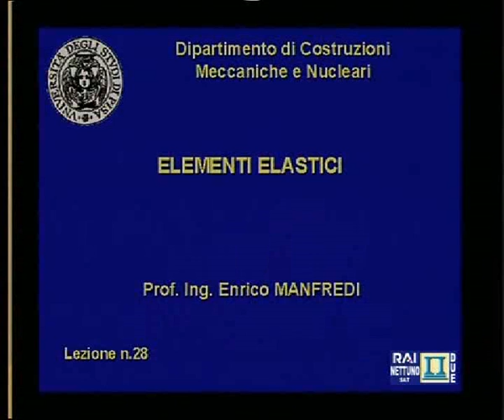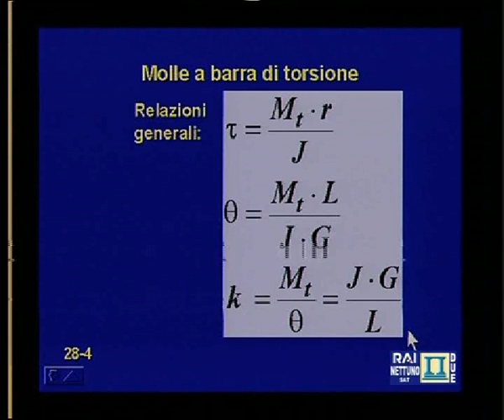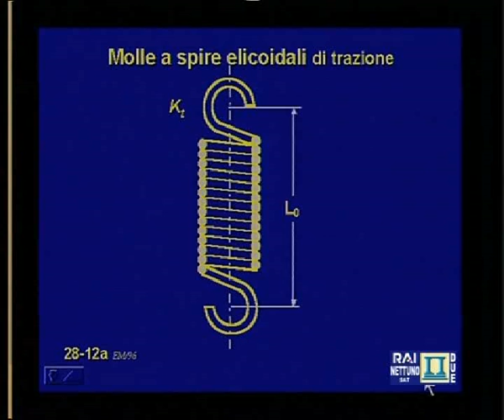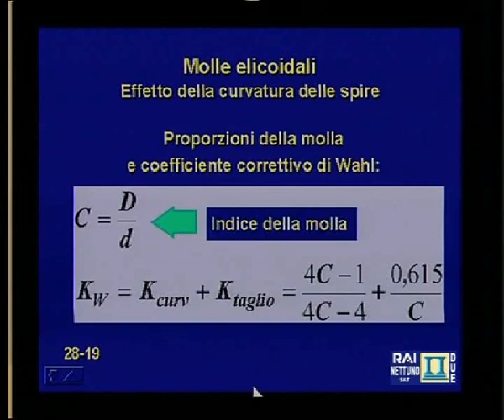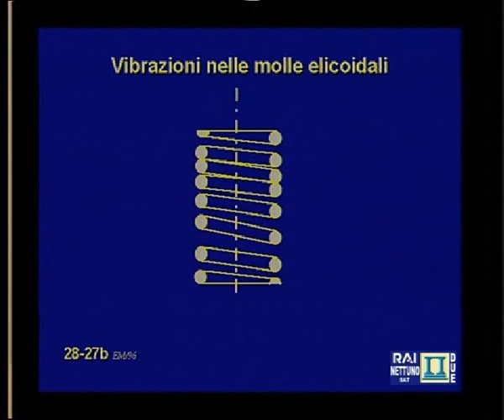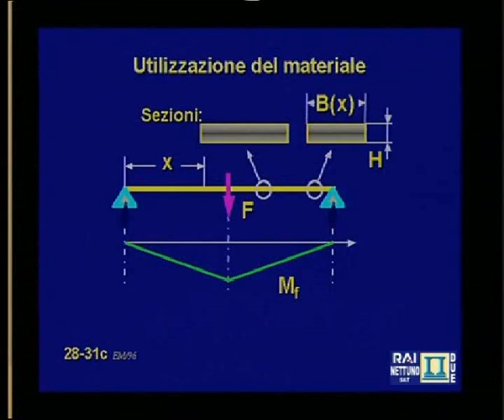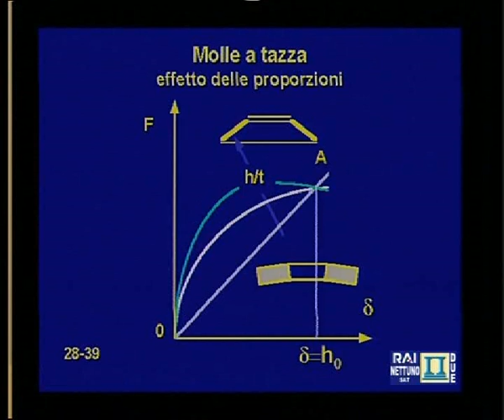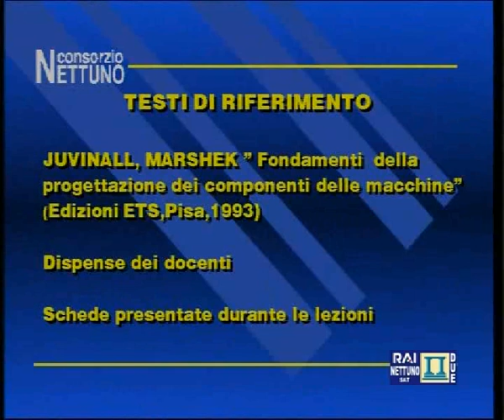Lez 28 Molle tipologie e dimensionamento - Elementi costruttivi delle macchine